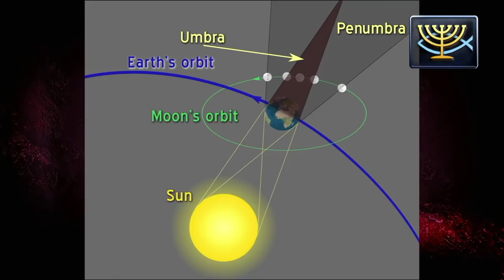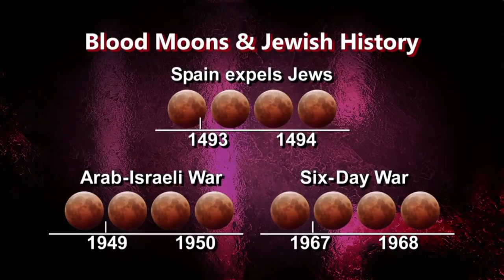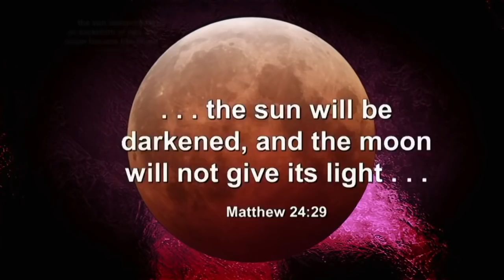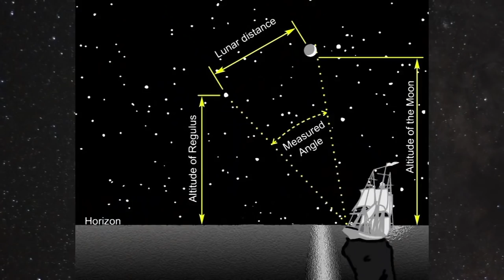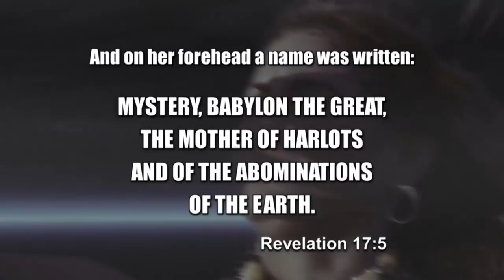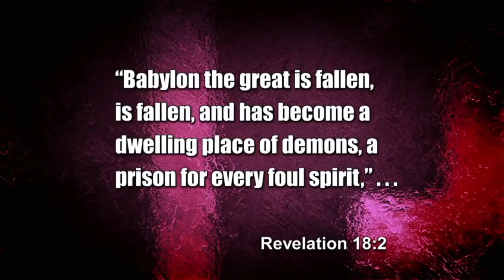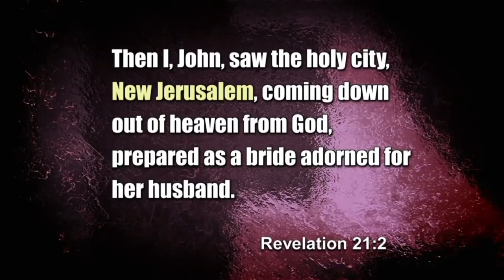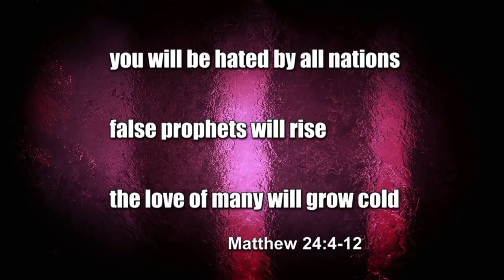Blood Moons?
This video is about Blood Moons?